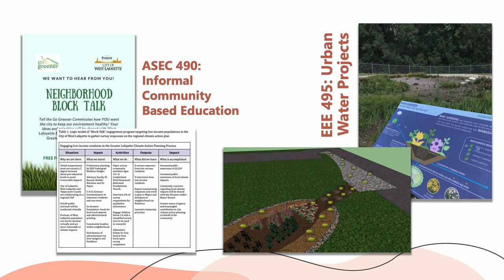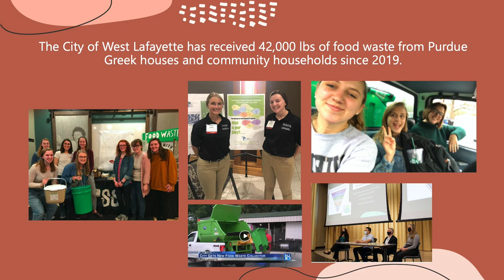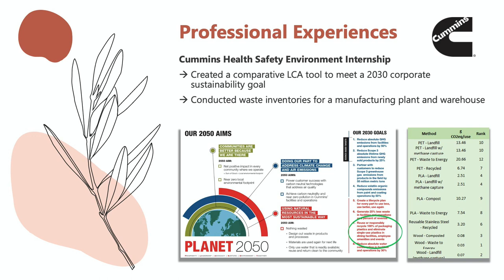2022 Outstanding Senior, Madison Hodges